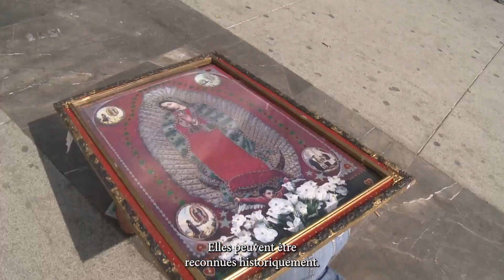💞 MIRACLES BANDE ANNONCE 💞